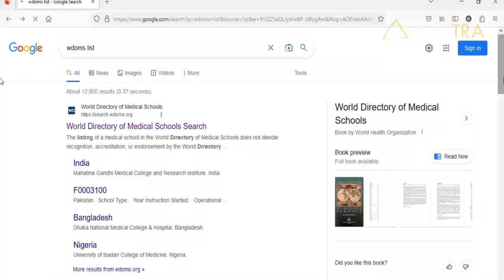TOP 12 REASONS WHY CHOOSE MANILA THEOLOGICAL COLLEGE OF MEDICINE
The MTC College of Medicine aims to provide quality and humane education in all aspects of Medicine guided by Christian values and ethical principles and fosters the total development of physicians who will advance medical practice, research and service to address the priority health concerns of the community or nation
they are mandated to serve. ​

Join thousands of students just like you on the epic journey of studying Abroad. Here in Spectra, we are your guiding force in providing complete information to the best of your satisfaction helping you reach the top of your career through excellence in overseas education. Spectra Education Consultancy will bring to you to a world of options. Where you get to choose your ideal school for your dream career! We help you build your future and together we reach the finish line!

Spectra Education Consultancy